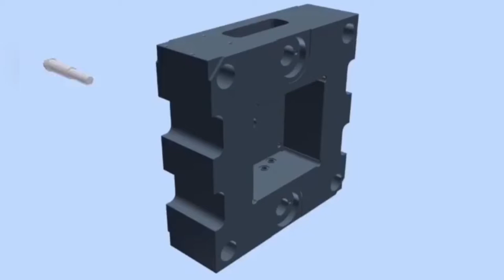plastic moulds hot runners molds toolings how to assembly English